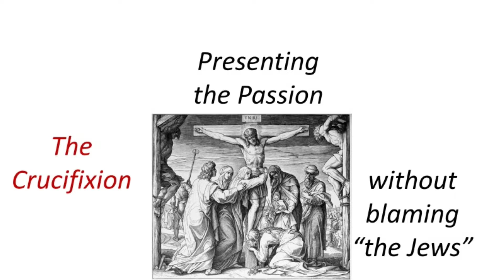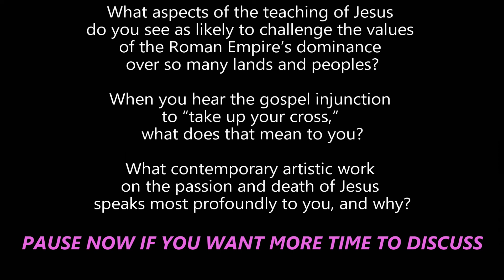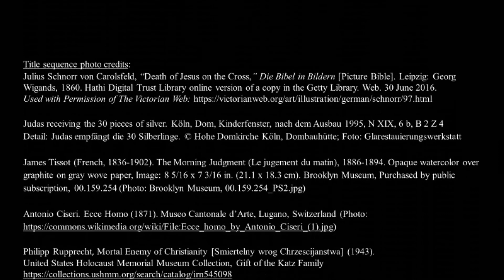The Crucifixion and Accountability (“And they took him away and crucified him”)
Fourth of a series of videos offered in collaboration with the Council of Centers on Jewish-Christian Relations, the United States national member organization of the ICCJ.